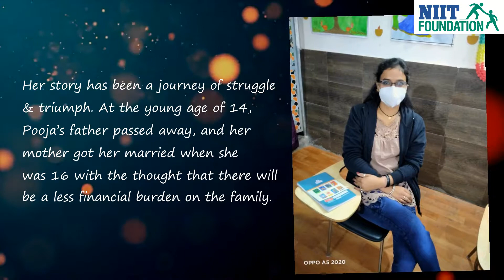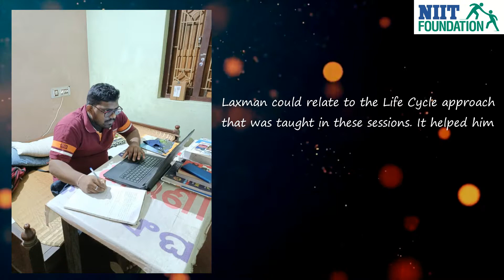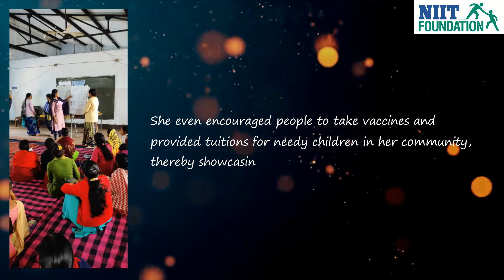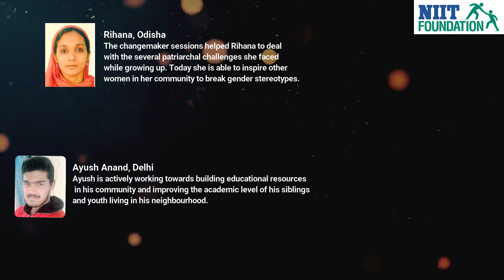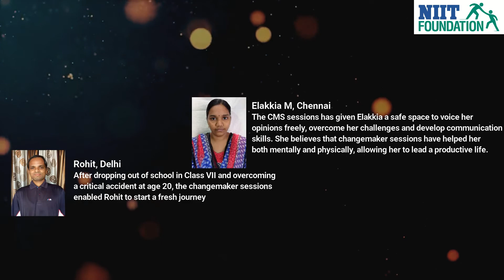Best ever Inspiring and Motivational Video stories of Change makers!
Witness The Change Makers in Real Sense at NIIT Foundation!
Check out the stories of our Change Maker students who not only brought a change into their own life, but are also intended to bring a Change into the community.